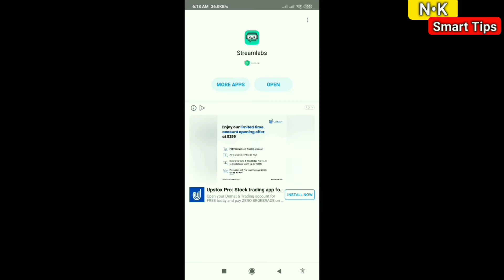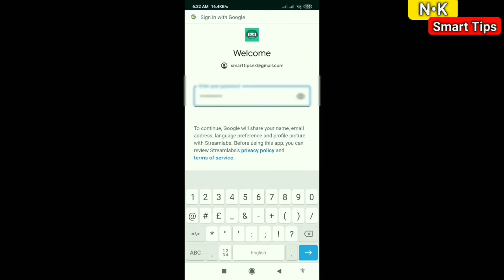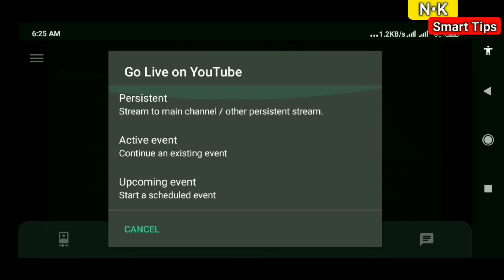🔴Live Proof || How To LIVE STREAM On Mobile Phone Without 1000 Subscribe ||Without 1K Subscribe Live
Web result with site links
Streamlabs